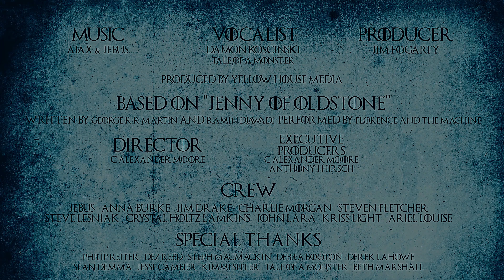Jenny of Oldstones - Game of Thrones Cover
The night is dark, and full of terrors... here it is! Our collaboration with the guys over at TALE OF A MONSTER, the cover of Jenny of Oldstone, from Season 8, Episode 2, of Game of Thrones, featuring Tale singer, Damon Koscinski!

A lot of folks worked really hard to help us out on this including musicians Jebus Fist and Ajax from Vile Tyrant and Cryptid Shadow, acclaimed producer Jim Fogarty, Steve Withe A'vee from Front IX Films and Photography, our in house staff Kriss Light and Crystal Mary Holtz Lamkins, Tale of a Monster drummer, Anthony J Hirsch, as well as our amzing crew who worked for 22 hours on tuesday to get everything shot in time, including Jim Drake, Anna Burke, Steve Lesniak, Charlie Morgan, @John Lara and director/cinematographer C Alexander Moore.

We hope you all enjoy it!

Tale of a Monster: